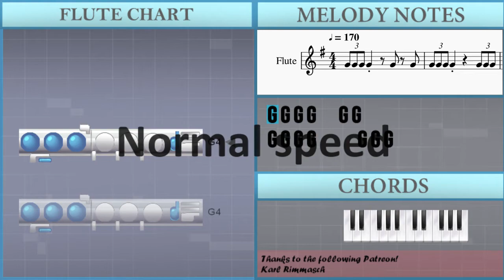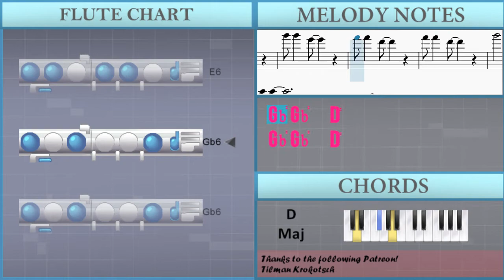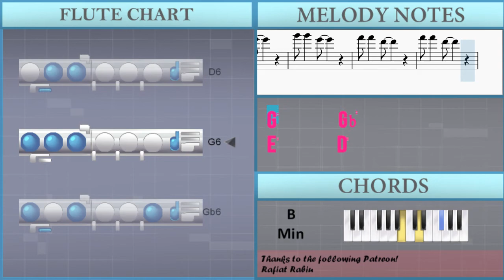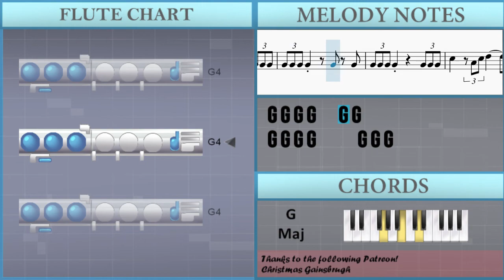How to play We Gotta Power by Hironobu Kageyama on Flute (Tutorial)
The easiest way to learn how to play We Gotta Power by Hironobu Kageyama on the flute. It's a flute tutorial for We Gotta Power by Hironobu Kageyama.

EasyMusicLesson teaches you to play the your favorite instrument, through easy and simple animation so that you too can learn how to play We Gotta Power by Hironobu Kageyama on the flute easily. A flute tutorial with visual animation graphic.

Chords of Flute arrangement:
G Maj   G Maj   C Maj   D Maj   C Maj   D Maj   C Maj   C Maj
D Maj   E Min   D Maj   C Maj   C Maj   G Maj   D Maj   C Maj
D Maj   E Min   E Min   E Min   E Min   D Maj   C Maj   C Maj
G Maj   D Maj   C Maj   D Maj   E Min   B Maj   B Maj   C Maj
D Maj   G Maj   B Maj   C Maj   D Maj   G Maj   C Maj   B Maj
B Maj   E Min   E Min   E Min   E Min   E Min   C Maj   D Maj
B Min   E Min   C Maj   C Maj   C Maj   D Maj   D Maj   D Maj
B Maj   E Min   E Min   E Min   C Maj   B Maj   B Maj   B Maj
E Min   D Maj   C Maj   C Maj   G Maj   D Maj   C Maj   D Maj
E Min   E Min   E Min   E Min   D Maj   C Maj   C Maj   G Maj
D Maj   C Maj   D Maj   E Min   B Maj   B Maj   C Maj   D Maj
G Maj   B Maj   C Maj   D Maj   G Maj   C Maj   B Maj   B Maj
E Min   E Min   E Min   E Min   E Min   C Maj   D Maj   B Min
E Min   C Maj   C Maj   C Maj   D Maj   D Maj   D Maj   B Maj
E Min   E Min   E Min   E Min   E Min   Gb Min   Gb Min   Gb Min
Gb Min   Gb Min   Gb Min   Gb Min   Gb Min   E Min   E Min
E Min   E Min   E Min   E Min   E Min   B Maj   B Maj   C Maj
B Maj   E Min   E Min   E Min   C Maj   D Maj   G Maj   G Maj
C Maj   D Maj   C Maj   D Maj   C Maj   Eb Maj   G Maj

Melody notes of Flute:
C5     A4 C5 D5     C5 D5
E5     D5 E5 Gb5
Gb5 Gb5   E5     D5
E5
G5 Gb5 E5 Gb5   E5 E5
B5 B5   A5     Gb5
G5     Gb5     D5 D5
E5 E5
B4 D5 B4 Bb4   B4 D5
E5 E5   E5     E5
E5 E5
G5 Gb5 E5 Gb5   E5 Gb5 E5
B5 B5   A5
G5 G5   Gb5     D5
D5 E5
D6 D6
G6       Gb6
E6       D6
G6       Gb6
E6       D6
B5 B5 D6 E6 E6
E6 Gb6
G6     E6
G6 G6   E6
Gb6 Gb6   D6
Gb6 Gb6   D6
G6       Gb6
E6       D6
C6 C6 C6 D6 D6 D6
B5         G6 G6
B5 Bb5 A5 G5 D5
C5   E5   G5   C6
B5 B5 B5 D5 D5
E5 E5   E5   Gb5
E5 E5
B5 B5   A5     G5
D5 B4
B4 D5 B4 Bb4   D5 D5
E5 E5   E5     G5
E5 E5
B5 B5   A5
D5 E5
D6 D6
G6       Gb6
E6       D6
G6       Gb6
E6       D6
D6 B5 D6 E6 E6
E6 Gb6
Gb6 Gb6   D6
Gb6 Gb6   D6
G6       Gb6
E6       D6
B5         G6 G6
B5
E5       D5 Gb5 D5
D5 E5 A4 G4 A5 E5 G5 Gb5
G5 D5 Gb5 D5 E5
D5   E5 Gb5 G5 A5 B5 D6 C6 B5 A5 G5 Gb5 A5 G5
Gb5 G5 Gb5 E5 D5 E5 D5 B4 E5 D5 B4 D5 B4 A4 B4 A5
G5 A5 B5 A5 G5 Gb5 E5 D5 G5 Gb5 E5 D5 Gb5 E5 D5 B4
B4       A5
A5         Gb6
Gb6 E6 Db6 Gb6   Gb6 E6 Db6 Gb6     A6
A6     Gb6 E6 Gb6 E6 F6 Gb6 Gb6 E6 Db6 B5
Gb6 Db6 Db6
E5 Gb5   E5 Gb5   A5
A5 B5 A5 Gb5